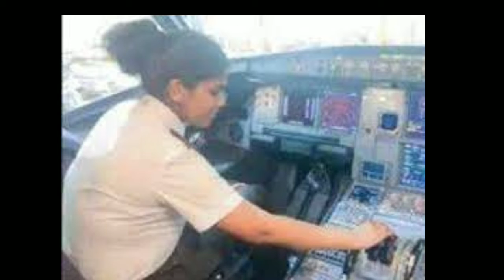Jeny Jerome 23 Years Old Kerala's Youngest Woman Commercial Pilot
Jeni Jerome, it was a dream come true when she finally knew she was to fly the Air Arabia G9 449 flight as a co-pilot from Sharjah to Thiruvananthapuram. A native of Kochuthura, a coastal village among the numerous ones in Thiruvananthapuram, Jeni currently lives in Ajman with her parents and she has always been passionate about flying. And as she got ready to man the co-pilot’s role on the flight to her hometown, Jeni received an outpouring of love and support from all on social media. And leading the pack was Congress leader and Thiruvananthapuram MP Shashi Tharoor, who sent his best wishes to Jeni for the flight.

GOOGLE
IN TAMIL